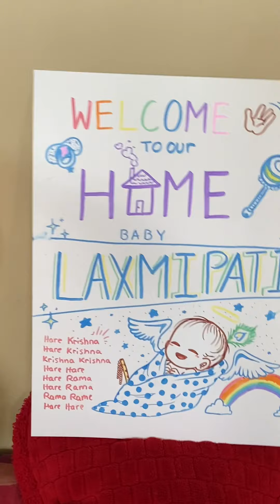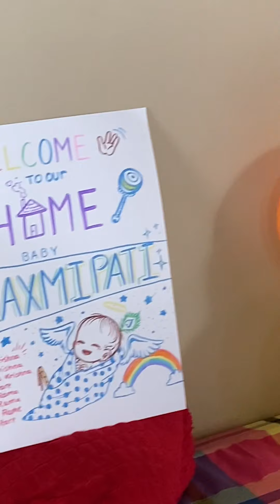Hare Krishna, Laxmipati reached home after birth. May 23rd, 2020